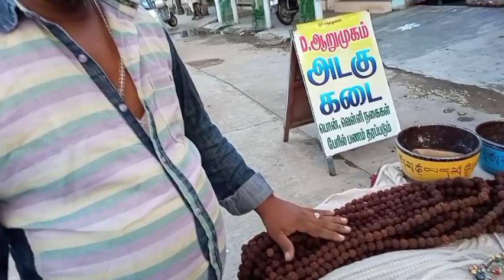Brass unique collection/home decorative / பித்தளை அழகு பொருள்/cheap and good quality items wholesale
hi friends,